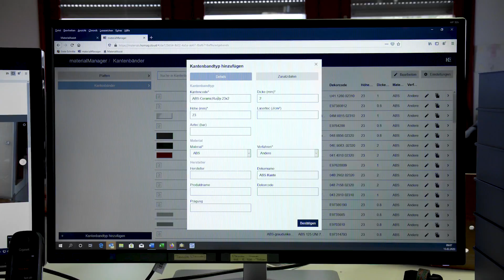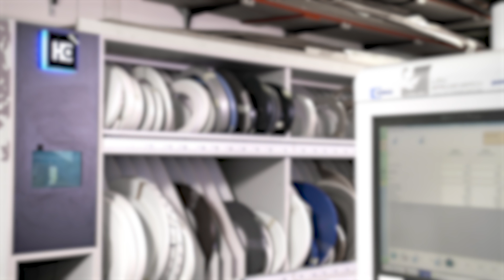Echte Hingucker aus der Schreinerei | Vor Ort bei Löw Breidenbach Möbelbau | LIGNA.TV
Ob es um das Material, digitale Lösungen, besondere Projekte oder das Team-Management geht: Löw Breidenbach Möbelbau findet immer eine kreative Lösung. Die beiden Geschäftsführer, die schon früher zusammengearbeitet haben, haben sich gemeinsam etwas Beeindruckendes aufgebaut. Die Schreinerei ist nicht nur maschinell gut aufgestellt, sondern zeigt sich auch offen für neue Technologien: Zurzeit testen sie ein neues Kantenband-Management-System. Außerdem wird bei Löw Breidenbach Möbelbau Corian verarbeitet - ein frei verformbarer Mineralwerkstoff für fugenlose Oberflächen. Herausforderungen werden hier mit Freude angenommen. Dabei entstehen ganz besondere Möbel - echte Hingucker eben.

Die LIGNA präsentiert alle zwei Jahre die neusten Lösungen aus dem Bereich der Holzbe- und -verarbeitung in Hannover. Bis zur nächsten LIGNA vom 27. September bis 01. Oktober 2021  begleiten wir euch auf diesem Kanal durch die Tischlerwelt von heute. Dafür besuchen wir Tischlereien in ganz Deutschland, sprechen mit Tischlern  sowie weiteren Experten und halten euch mit News aus der Branche auf dem Laufenden.